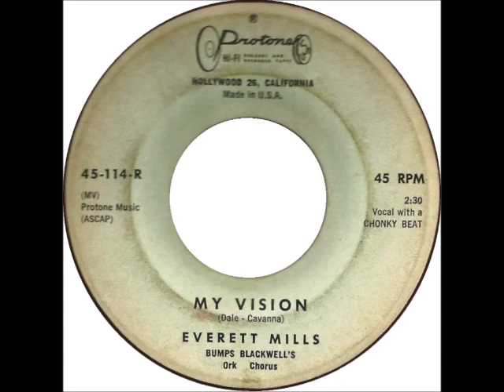everett mills my vision